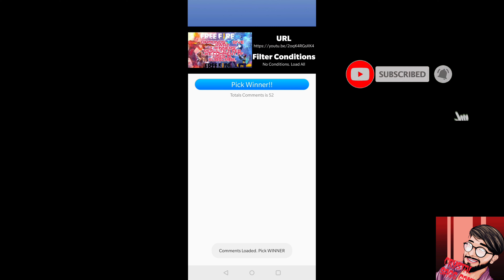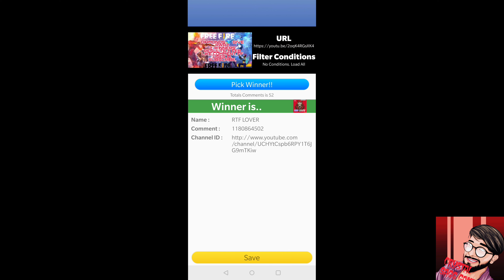FREE FIRE DIAMONDS 💎 GIVE AWAY RESULTS KON HAI WINNER DEKHO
TO KAISI HAI MERI CRYSTAL ARMY 🤟SAB BADIYA HI HONGE NA.

NAME- SAGAR😎

ABOUT-GAMER , STREAMER, ROSTER, PUBG LOVER,🎮

DAILY LIVE STREAM 11PM.

NEW CHANNEL :- SAGG REACTION

NEW CHANNEL :-BHUKAD ARMY

FRIENDS CHANNEL :- CRYSTAL BITS GAMING

STREAMING SUPPORT- STREAMLABS OBS

MOBILE STREAMING-ELGATO HD60S

 CONDENSER MIC- MAONO AU-A04T

HEADPHONE 🎧- BOULT AUDIO RANGER

PC SPECS:-

PC-RYZEN 5 3600
32 GB RAM HYPER X
MSI TOMAHAWK
HARDDRIVE 1TB
SAMSUNG SSD 500 GB
COLSAIR 550W POWER SUPPLY
 MONITOR ACER NITRO 27INCH

PHONE NO-